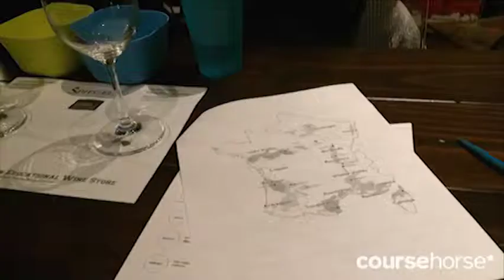Wine Sense for the Wine Dense with Vino-Versity!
Class Level: Beginner
Age Requirements: 21 and older
Average Class Size: 10

What you'll learn in this intro wine class: Learn how to read labels, read a wine list, understand wine-making and its resulting flavors, and compare the styles and influences among global regions and countries.

For Rookies & Intermediates: A Total Understanding of Red & White Wines

This it it! The fun, non-intimidating class that finally makes it all make sense –The light bulb will come on! Perfect for any novice of any age (over 21), a corporate person who needs to wine and dine clients, or a wine enthusiast who "kinda" knows something but is missing major info to tie it all together.

Flavor comparisons will be made with 8 white/red wines, with take-home literature and glassware to keep.